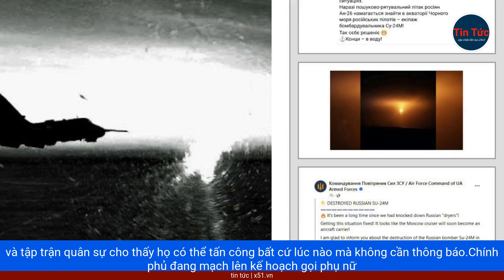XUNG ĐỘT Ở GAZA | LỬA RAMADAN VÀ ĐE DỌA MỚI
Xung đột tàn khốc ở Gaza, không ngoài dự đoán, đã ảnh hưởng đến việc chào đón tháng Linh Thiên Ramadan của người Hồi giáo vào ngày 14 tháng 3 vừa qua.Palestine lên án Israel vì hành động khó chấp nhận, ngăn chặn người hành hương đến Nhà thờ Al-Aqsa.Đây là một trong những biện pháp mà Israel thực hiện để kiểm soát tình hình tại khu vực nhưng đã gây ra sự căng thẳng và phản đối từ phía Palestine.Trong khi đó, phiến quân Hamas và Jihad Islami đã đe dọa mở rộng tấn công với các loại vũ khí hiện đại,